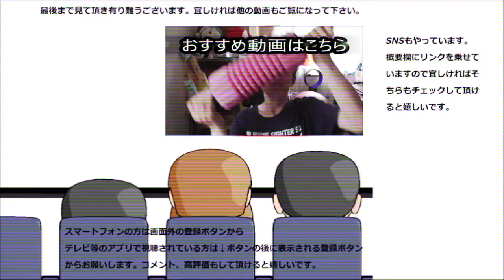ファミリーマート 麻婆肉味噌おにぎり食べてみた。辛さが結構来ますよ~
ファミリーマート　麻婆肉味噌おにぎりを食べてみました。これ結構辛さが来ますね……癖になりそうですけど、好みも分かれそうです……
贈り物は此方まで↓
〒153-0042